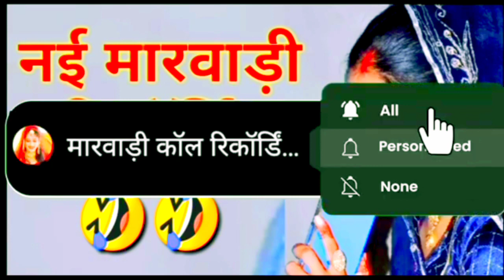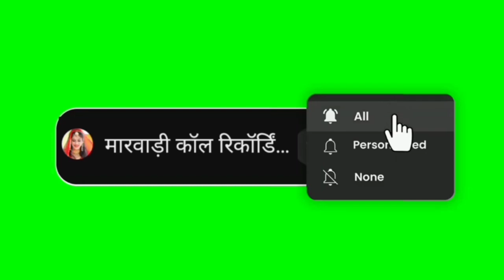न्यू कॉल रिकोर्डिंग 2023--Marwadi Call Recording-- मारवाड़ी कॉल रिकोर्डिंग -- rajasthani call ricord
Note
हमारे इस चैनल पर अपलोड किए गए वीडियो यूट्यूब पर पहले से मौजूद है

मारवाड़ी देशी न्यु काॅल रिकॉर्डिंग 2022// marwari new call recording

MARWADI CALL RECORDING CLUB

New Marwadi call recording || rajasthani 2022
w marvadi call rikoding

New Marwadi call recording || rajasthani 2021 Callrecording Marwadicallrecording Rajasthanicallrecording Vayrlrecoding Newrecording rajasthanicallrecording marvadi call ricoding marvadicomed रा

न्यू मारवाड़ी देसी कॉल रिकॉर्डिंग 2022 /New marwari call recording /Marwaridesicallricording2022

मारवाड़ी कॉल रिकॉर्डिंग 2023 | नेनु मारवाड़ी कॉल रिकॉर्डिंग | मारवाड़ी देसी कॉल रिकॉर्डिंग |

nannu nannuofficial nannumarwadi marwadi call मारवाड़ी dimpal Marwaridesicallricording2023 Bisnoicallricordind2022 NewMarwariCallRicording Marwaridesicallricording2023 न्यूमारवाड़ीकॉलरिकॉर्डिंग2022 newmarwraicallricording बिश्नोईकॉलरिकॉर्डिंगbarmer desicallrecording Bisnoicallricordind2022 Dhorimnna Rajsthaniricording barmercallricording NewMarwariCallRicording Rajthani call recording मारवाड़ी कॉल रिकॉर्डिंग Dimpalseemagobarabhyetiमारवाड़ीकॉलरिकॉर्डिंग न्यू मारवाड़ी कॉल रिकॉर्डिंग 2023 । बिश्नोई कॉल रिकॉर्डिंग ।
न्यू मारवाड़ी देसी कॉल रिकॉर्डिंग । न्यू मारवाड़ी कॉल रिकॉर्डिंग 2023 ।
बिश्नोई कॉल रिकॉर्डिंग ।
न्यू मारवाड़ी देसी कॉल रिकॉर्डिंग ।
न्यू मारवाड़ी कॉल रिकॉर्डिंग 2023 ।
बिश्नोई कॉल रिकॉर्डिंग ।
न्यू मारवाड़ी देसी कॉल रिकॉर्डिंग । न्यू मारवाड़ी कॉल रिकॉर्डिंग 2023 । बिश्नोई कॉल रिकॉर्डिंग । न्यू मारवाड़ी देसी कॉल रिकॉर्डिंग

 न्यू मारवाड़ी कॉल रिकॉर्डिंग 2023 । बिश्नोई कॉल रिकॉर्डिंग ।

न्यू मारवाड़ी देसी कॉल रिकॉर्डिंग । न्यू मारवाड़ी कॉल रिकॉर्डिंग 2023 । बिश्नोई कॉल रिकॉर्डिंग ।

 न्यू मारवाड़ी देसी कॉल रिकॉर्डिंग । न्यू

न्यू मारवाड़ी देसी कॉल रिकॉर्डिंग 2023 | New marwari call recording बिश्नोई कॉल रिकॉर्डिंग न्यू मारवाड़ी कॉल रिकॉर्डिंग 2023 Marwaridesicallricording2023 न्यूमारवाड़ीकॉलरिकॉर्डिंग2022 newmarwraicallricording बिश्नोईकॉलरिकॉर्डिंगbarmer desicallrecording Bisnoicallricordind2022 Dhorimnna Rajsthaniricording barmercallricording NewMarwariCallRicording Rajthani call recording # मारवाड़ी कॉल रिकॉर्डिंग